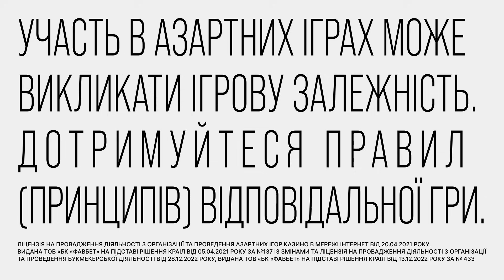НАРЕШТІ МОЖНА КАЗАТИ? ЗСУ захопили плацдарм на ЛІВОБЕРЕЖЖІ ХЕРСОНЩИНИ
Військовий експерт Defence express Іван Киричевський в ефірі телемарафону Єдині новини поділився актуальними новинами щодо ситуації на лівобережжі Херсонщини.

"В наших інтересах зберігати там далі певний туман війни, щоб росіяни плутались в оцінках", - наголосив експерт.